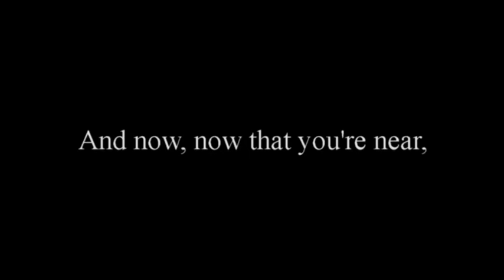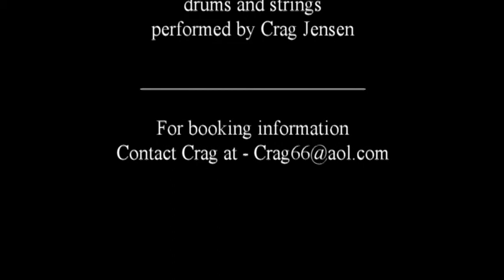Colour My World (With Lyrics)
Crag Jensen performs this old Chicago classic.